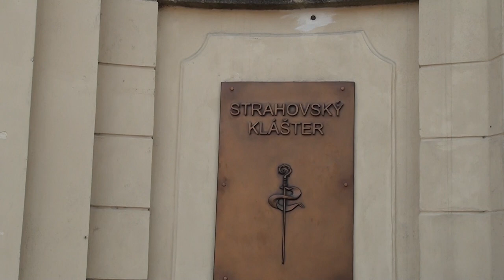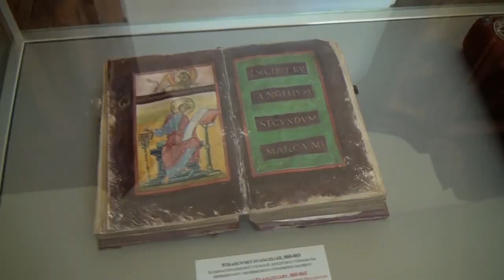Strahov Monastery and Library: Prague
The Strahov Library, located on the grounds of the Strahov Monastery, features two beautiful libraries-Theological Hall and Philosophical Hall. The Theological Hall, with its stucco decoration and 18th century paintings, features over 18.000 volumes, including one wall of old Bibles. The Philosophical Hall was featured in the James Bond movie, Casino Royale, and features a beautiful ceiling fresco. This is one of the most beautiful libraries you will see anywhere and is definitely worth a visit while you're in Prague.